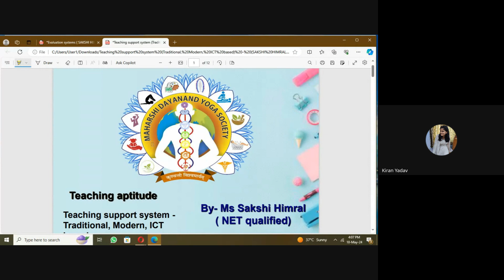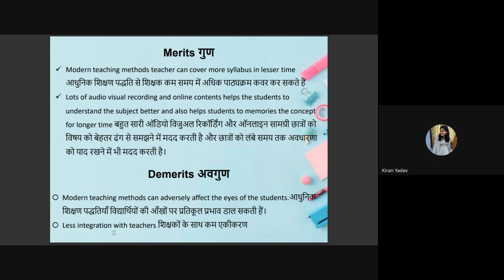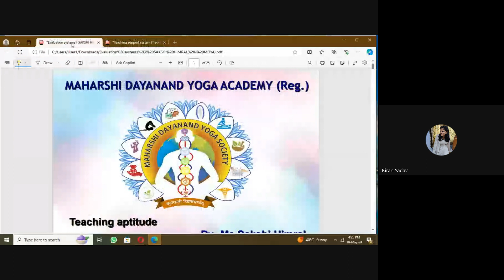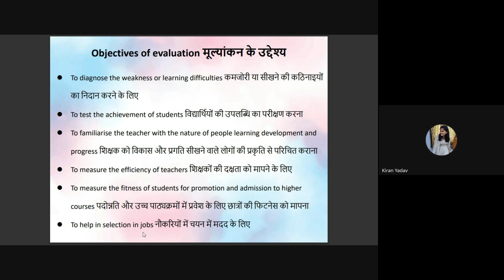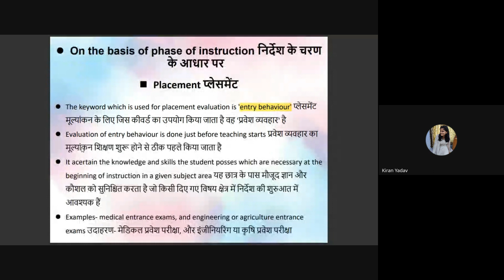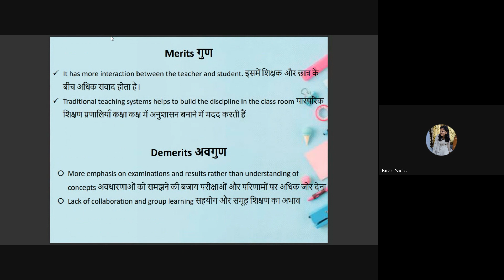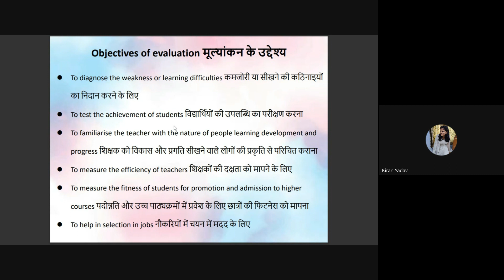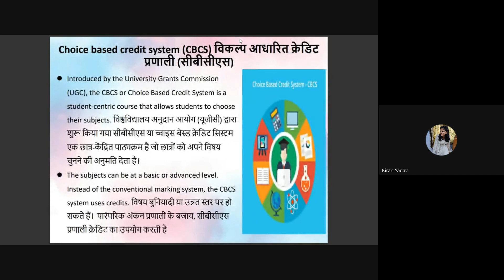Teaching Aptitude, C-05, BY MS. KIRAN YADAV